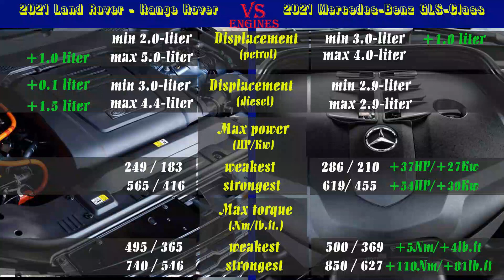2021 Mercedes GLS vs 2021 Land Rover Range Rover (technical comparison)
Welcome to the video comparison between Mercedes GLS vs Land Rover Range Rover. Please note that this is only a technical comparison, based solely on technical data of both cars. Not a real-life 2021 Mercedes GLS vs 2021 Land Rover Range Rover review.

In this video, you can find the differences between 2021 Mercedes GLS vs 2021 Land Rover Range Rover in the following categories: